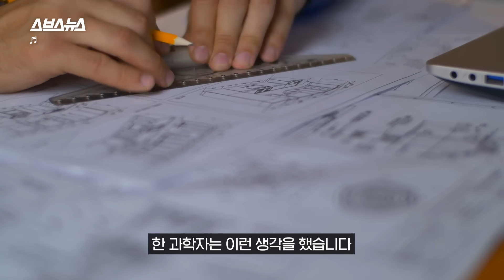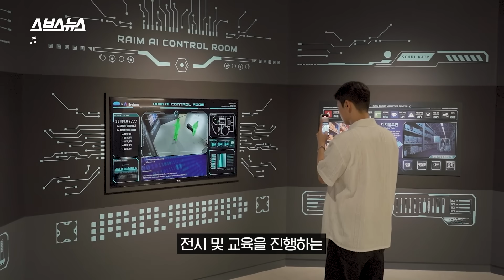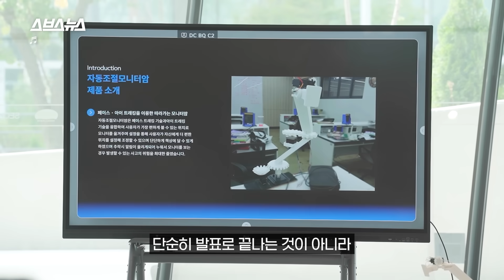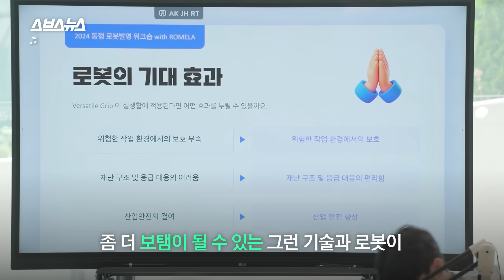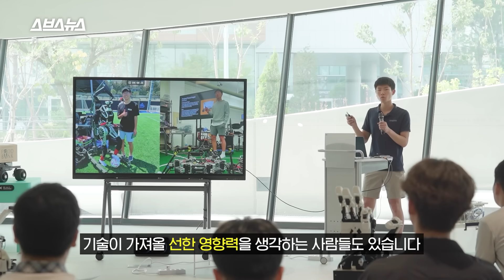'약자 위한 로봇 만드는 과학자' 데니스 홍&홍이산 부자, 그들이 함께한 특별한 행사 다녀와 봄 / 스브스뉴스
지금 우리는 끊임없이 기술이 발전하는 시대를 살고 있습니다.
하지만 기술이 발전할수록 '기술 접근의 불균형'은 점점 심해지고 있죠.
‘기술로 모든 인류가 행복해질 수는 없는 걸까?’
UCLA 교수이자 로봇공학자인 데니스 홍 교수의 생각입니다.

데니스 홍 교수와 그의 팀 RoMeLa, 그리고 우리나라의 고등학생들이 모여
로봇 기술을 이용한 사회 문제 해결 아이디어를 발표하고 공유하는 자리가 마련됐다고 하는데요.
그 현장을 스브스뉴스가 찾아가 보았습니다.